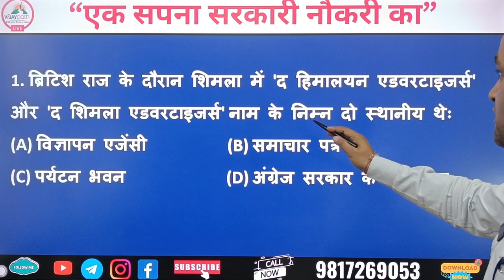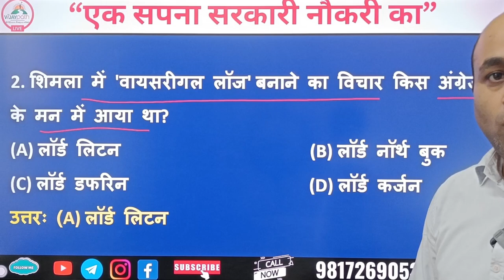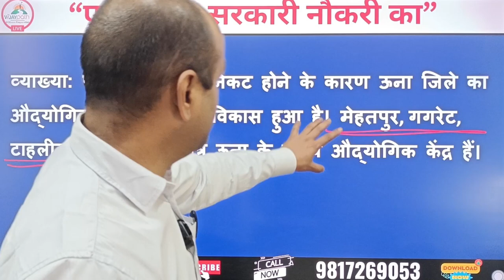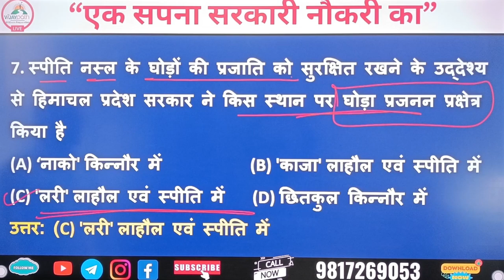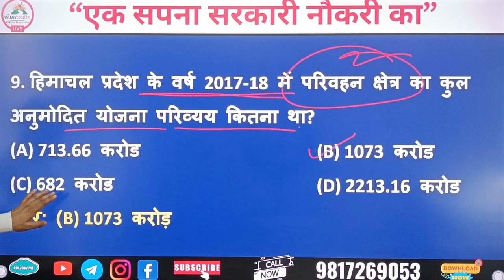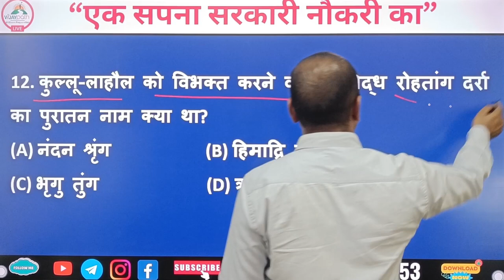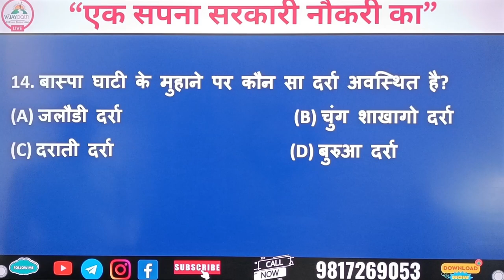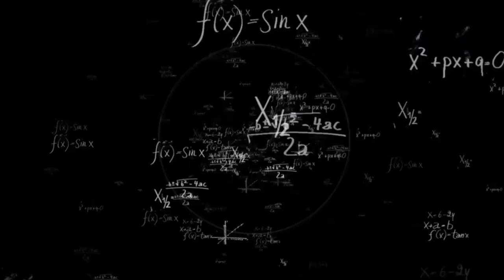MCQ Question For Himachal Pradesh Competitive Exams